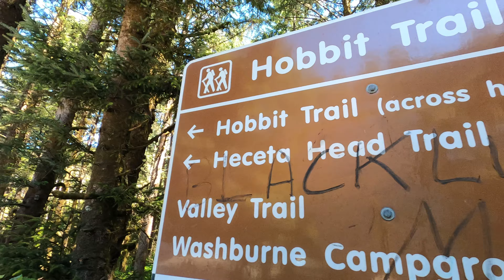Hike the Hobbit Beach Trail , Sept 2020 Florence Oregon cool 1 mile total out and back.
The Hobbit beach trail is 1 mile total out and back . pretty fun little hike to an amazing Beach to relax at. Start at the Hobbit Beach trailhead. Just 12 miles north of Florence Oregon.